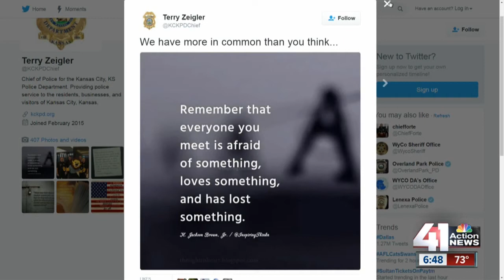KCK police chief responds to Dallas shooting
KCK Police Chief Terry Zeigler responded to the Dallas shooting on Twitter.

41 Action News, KSHB, brings you the latest news, weather and investigative reports from both sides of the state line.